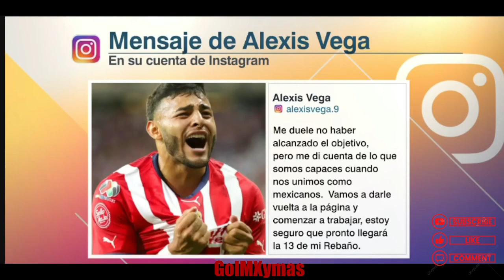Alexis Vega Promete La 13 y Álvaro Morales EXPLOTA Y SE BURLA DE LOS AFICCIONADOS DE CHIVAS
SUCRIBETE
TIENE BASES SOLIDAS CHIVAS PARA EL PROXIMO TORNEO ESTAR EN LA FINAL DE NUEVO